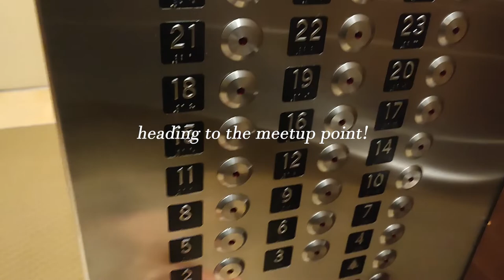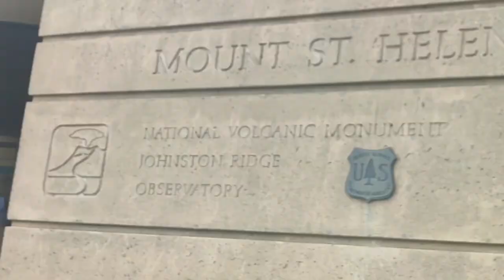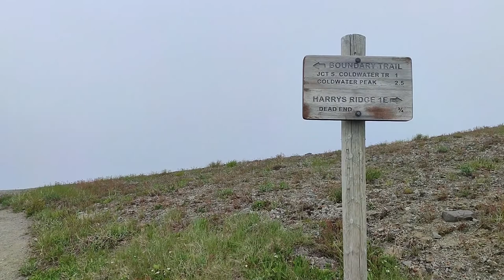hiking an ACTIVE VOLCANO with complete STRANGERS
Get out and go on a hike!